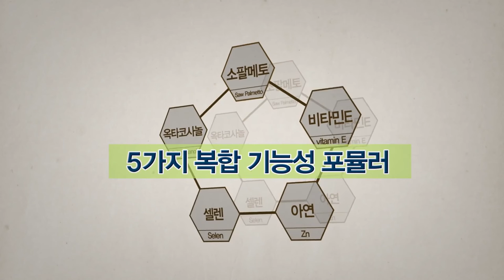Atomy Sawpalmetto (애터미 오-쏘팔메토) - Korean